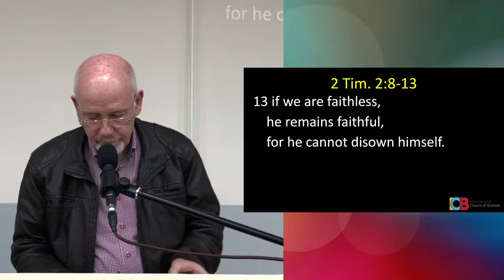Sermon - 29 May 2022